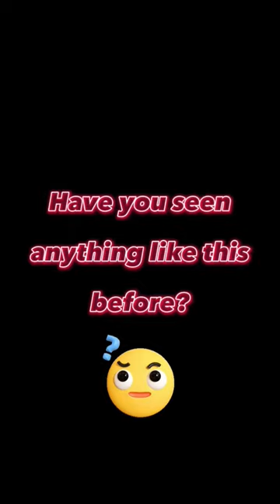Do You See Like This Before | The Art Of Birds On Sky 😍❤️😯